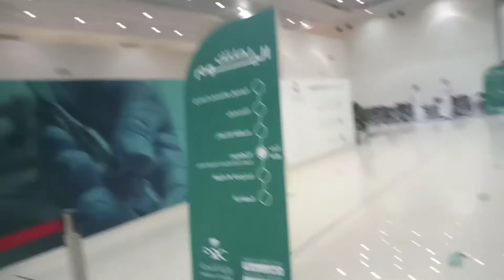1st DOSE VACCINATED DONE..Eid mubarak to everyone,,